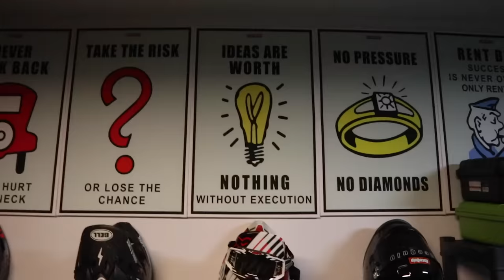Drew Gibsons Collection is INSANE | Throw What You Love Collectors Series Episode 3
These discs are AMAZING. Drew has gems that any collector would have a tough time getting their  hands on. What is your favorite disc that you saw inside Drew Gibsons collection?